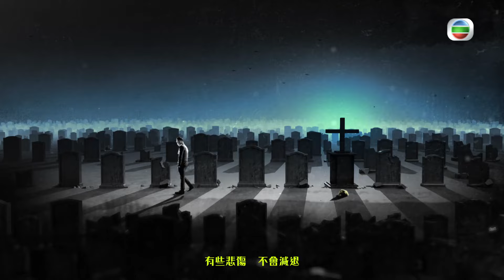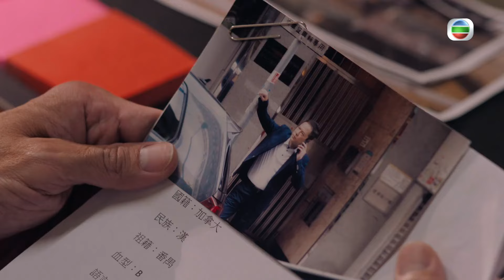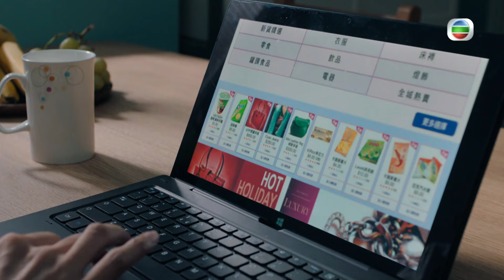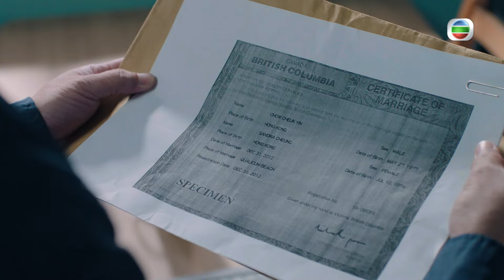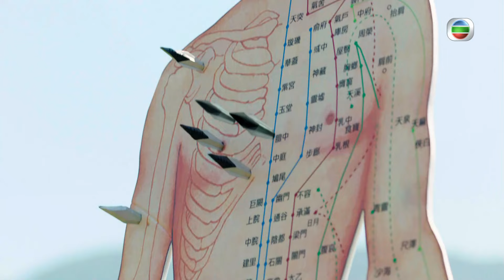TVB 武打劇 | 殺手 24/30 | 殺手獵人有所行動 | 黎耀祥 | 陳豪 | 粵語中字 | 2018 | Death By Zero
Death By Zero《殺手》(主演:黎耀祥、陳豪、李佳芯、龔嘉欣、江美儀、高海寧):這是一個發生於抽離世界的殺手故事︰曾被尊稱「閻王」的閻武，闖禍導致家散人亡，淪為低端殺手，造就神級殺手「Zero」喬星崛起，殊不知二人曾各自因台灣富商柯正雄而改寫了命運……閻武幸有知己鳳姐姚淑嫻，成為他與女兒閻素之的聯繫橋樑，卻不幸被行事乖張的女殺手易蘭纏着，叫苦連天。喬星開設咖啡室作掩飾，聘請了單親媽媽錢向茜，並心儀身分撲朔迷離的廟祝林森森。「殺手獵人」出現，迫使閻武與喬星來個生死對決……